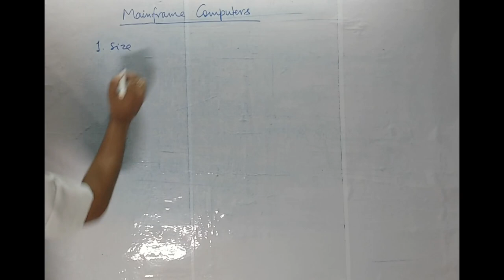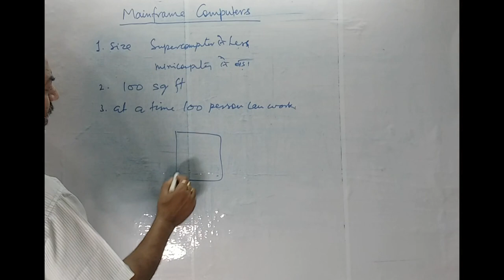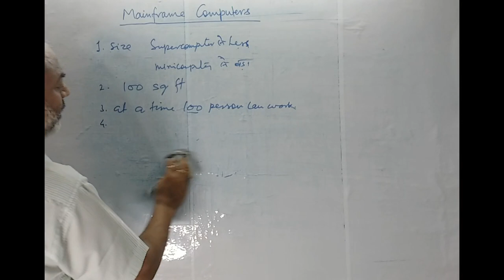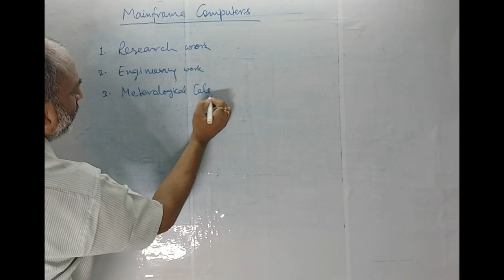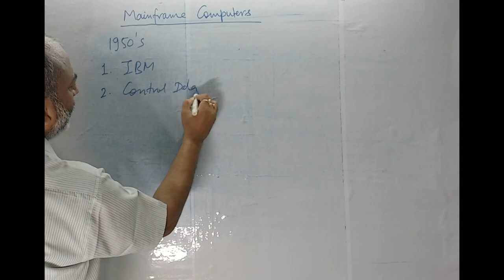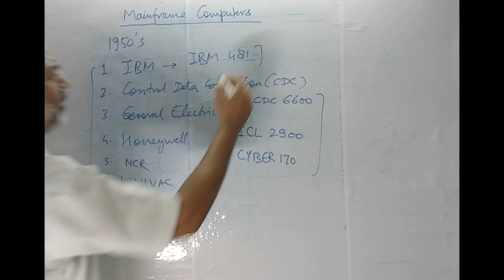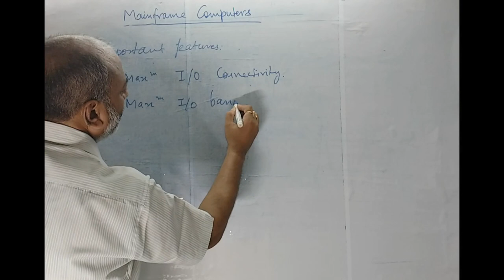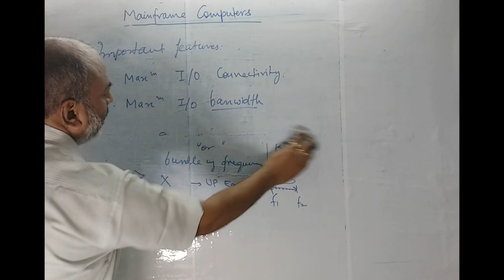Mainframe Computers I SSC CGL/CHSL, Bank, RRB I VDO I Hindi